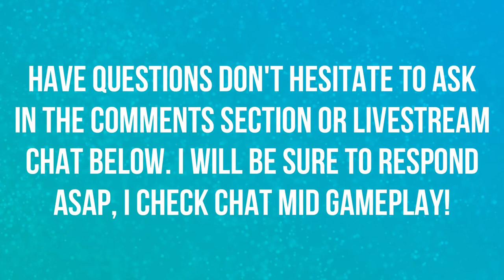SIEGE OF BORALUS | BATTLE FOR AZEROTH | MYTHIC KEYSTONE | WORLD OF WARCRAFT BFA 🎮🎮🎮